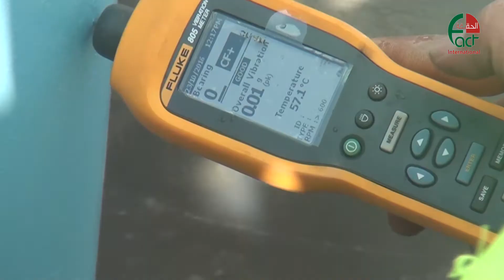تقرير اكتشاف بئر السيفية المعدني 23 10 2016